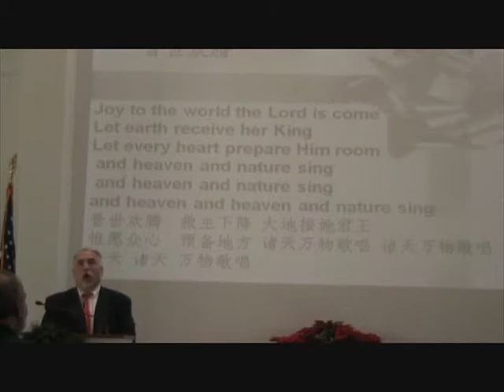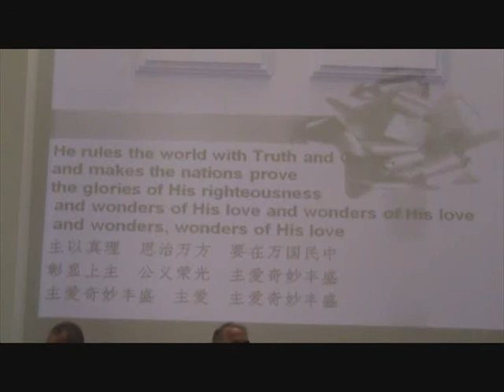The Greatest Gift of All.wmv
Christmas Sunday Celebration sermon at the First Christian Church in Gurnee.  Is a joint worship service with Gurnee Chinese Christian Church.  This sermon is translated into Mandarin Chinese.  Enjoy!